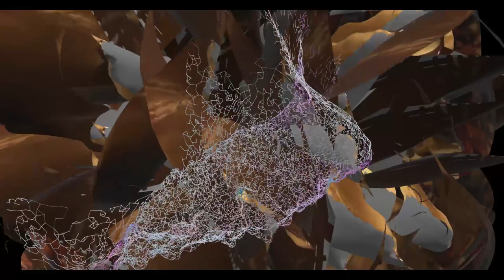2020 Peng Liu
The whole music video is a transition between reality and virtual space, which combines point clouds, linear models and 3D model fragments together. These lines are like the neurons of these fragments. It's like a hub that connects these memory fragments and plays a role in conveying some information. Visualizations bear some similarity with memory fragments in the brain.
People usually sit on the subway quietly,falling into meditation or dreams. The subway seems to be a heterogeneous space, which is different from the ordinary place. Connecting these memory fragments through the subway is like a line connecting the past and the future.
In addition, during the special period of Coronavirus, people will have to wear masks in a narrow space like subway in Berlin, where different people conduct different psychological activities, some of which are even strange psychology different from normal life. On top of this, when people kook outside in the subway, the scene they can see is fleeting, leaving only scattered memories in their minds. People's perceptual biases are mixed up in a heterogeneous space. So I start from the scattered memories of human inside and outside the subway. In terms of individual mental states in memory, people's memory of images is usually ambiguous, uncertain and temporary. It's like a scene of low pixel. While it is the uncertainty and fragmentation of the dynamic image that interests me.